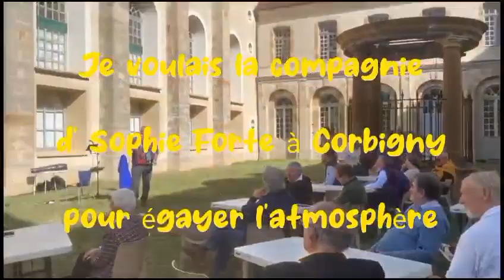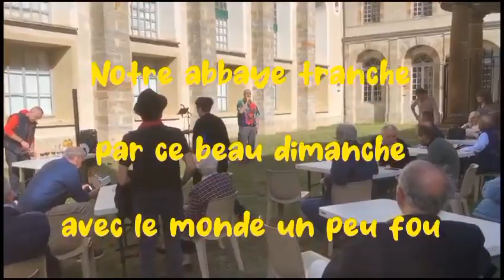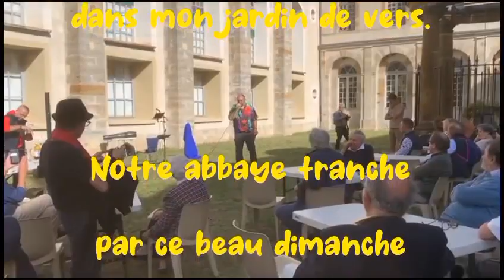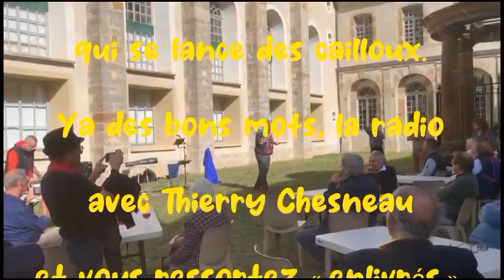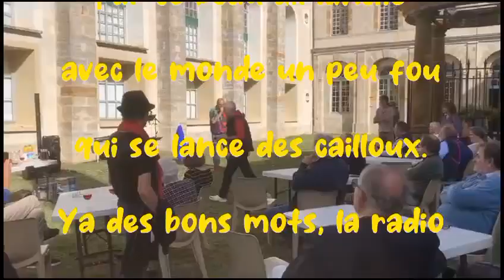LOLO : ÐANS MON JARDIN DE VERS (Salon du livre de Corbigny - 2023)